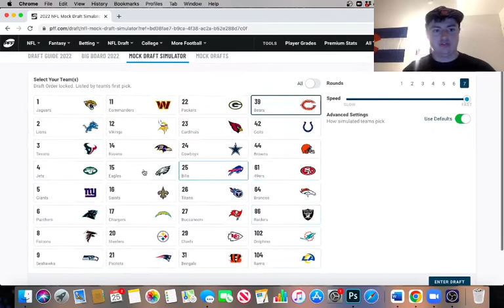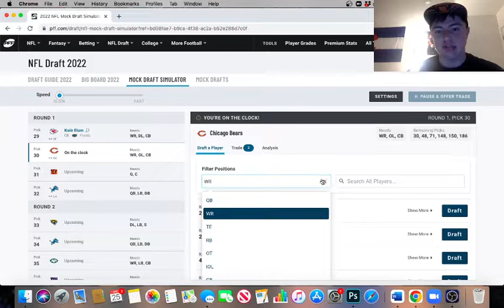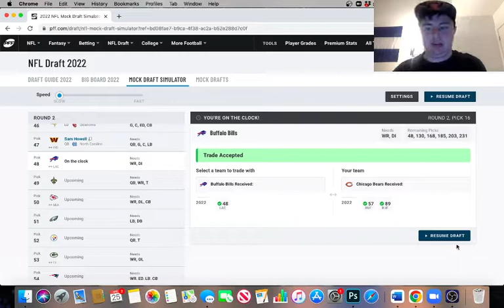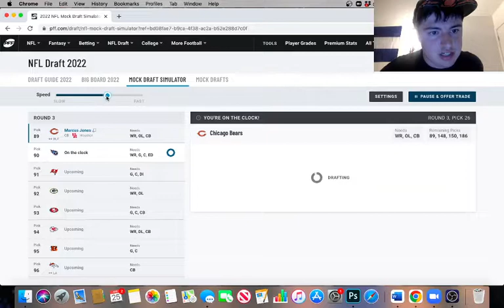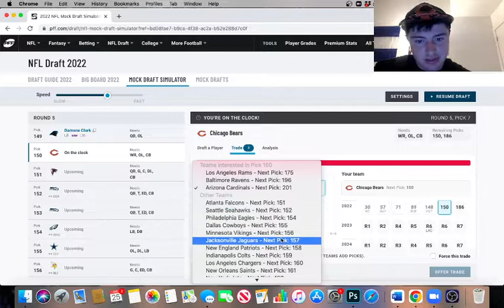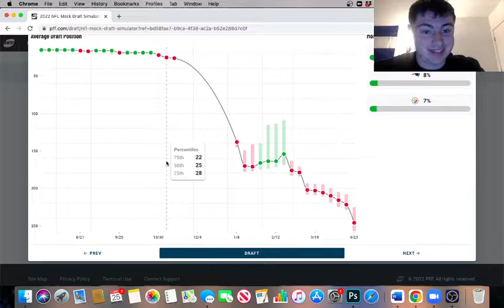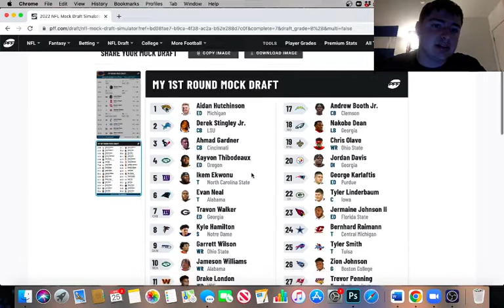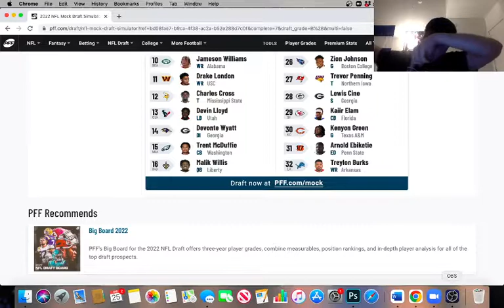Chicago Bears 7-Round Mock Draft!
Greatest Bears Mock you will ever witness!